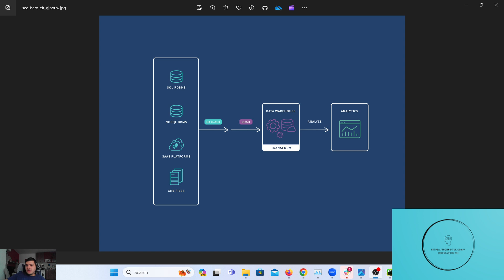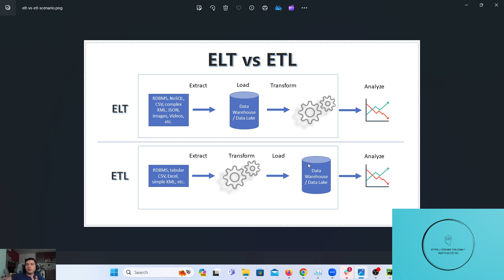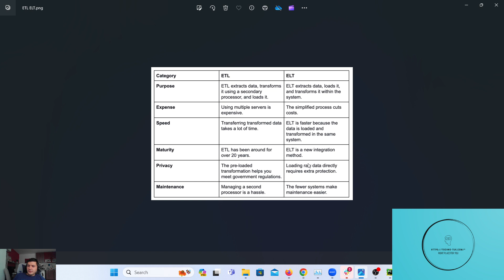What is ELT and what is difference between ETL and ELT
0:00 Intro
1:06 What is ELT?
1:47 Real world example for ELT
4:30 Difference between ELT and ETL with example
5:48 Some key point between ELT and ETL